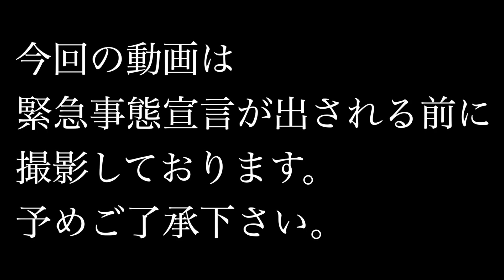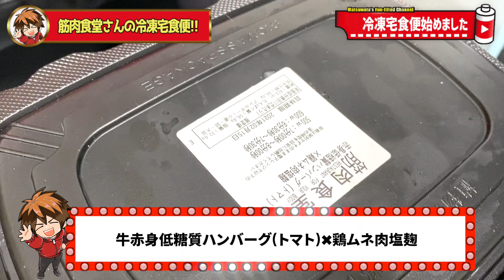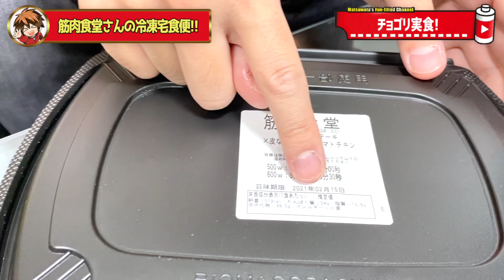【冷凍 宅配 弁当】筋肉食堂さんの宅配弁当がめちゃくちゃうまい！安くて、太りにくくて、外出不要ってもう完全体やろw【筋肉食堂DELI】